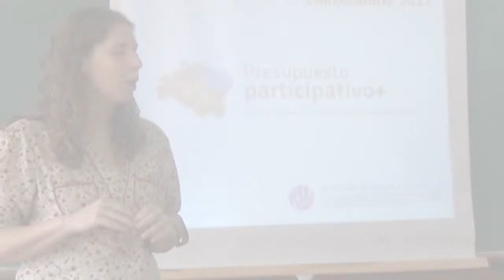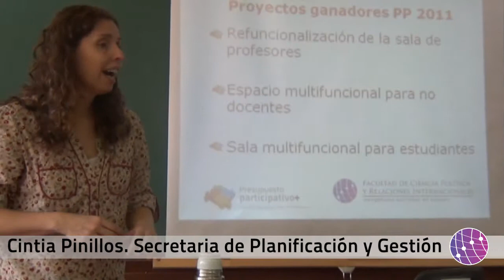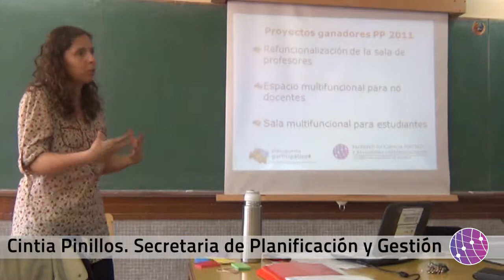Taller de Diagnóstico Presupuesto Participativo 2012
Cintia Pinillos presentando el Primer Taller de Diagnóstico del Presupuesto Participativo 2012.